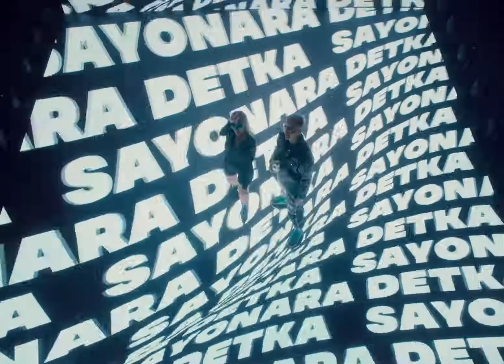Элджей &amp; Era Istrefi Sayonara Детка